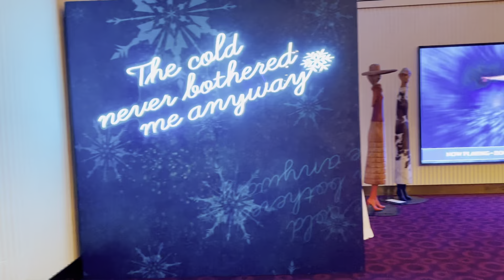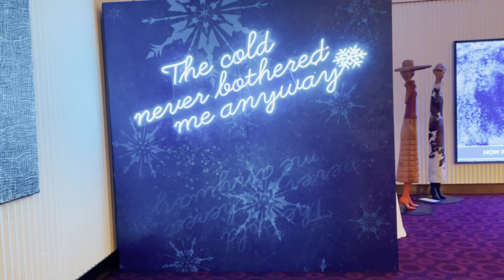The Cold Never Bothered Me Anyway | Diana Zubiri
A girls day out with Aliyah. It's her first time to go to a show in 3 years. -